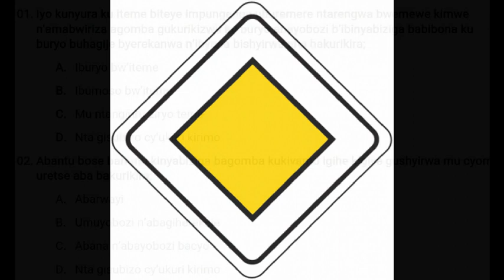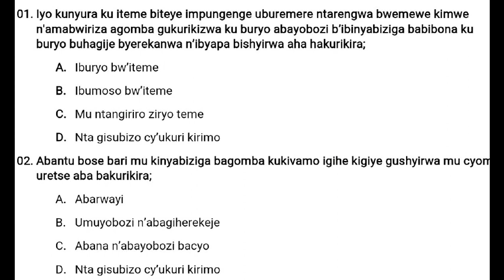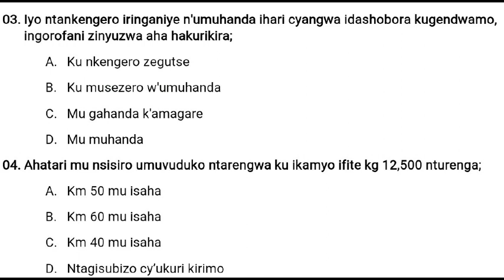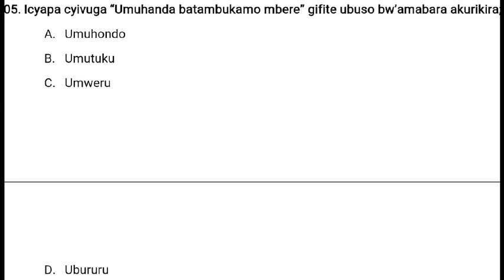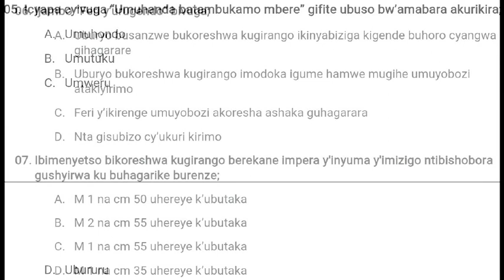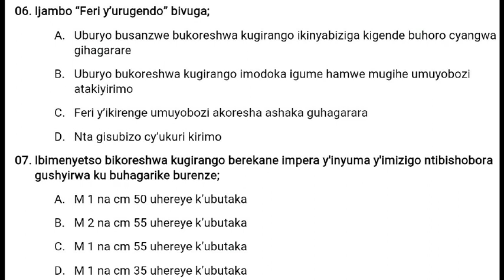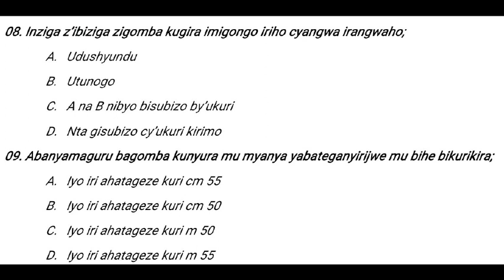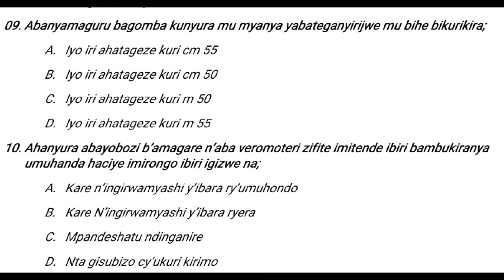IBISUBIZO BY'IKIZAMINI GISOZA UMWAKA WA 2018, KURIKIRANA NEZA WIKURIREMO UBUMENYI BUHAGIJE. AGACE A!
Intego nyamukuru ni uko abanyarwanda twese twatsindira provisoire nyuma tukazabona perme def.wese twatsindira provisoire nyuma tukazabona perme def.